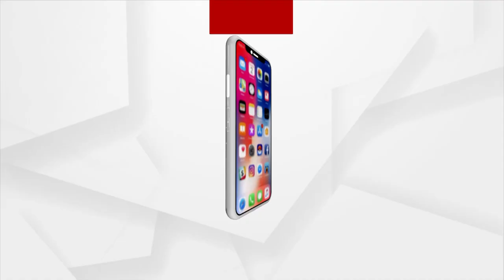One More Month To Go For World Famous Rath Yatra